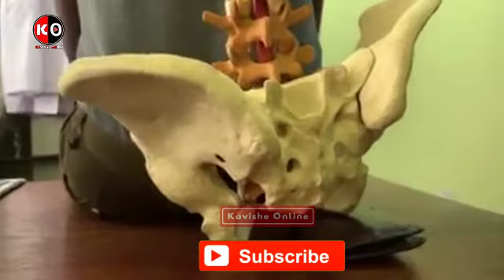MCHONGO BUZZ: JINSI WALLET/POCHI INAVYOWEZA KUKUSABABISHIA MAUMIVU YA KIUNO NA MGONGO